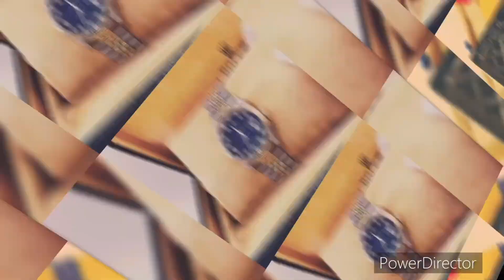LOUIS VUITTON ヴィトン ポルトフォイユサラ コバ補修 修復 パテ 成形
HPにて材料の販売、修復サポート、修理依頼の受け付け、全国どこからでもLINE買取査定もおこなっておりますので、是非ご覧下さい。

LOUIS VUITTON強化買取中‼️
どんな状態でも金額をつけさせて頂きます。

卸売りや月に数万円でいいから稼ぎたい
主婦の方やサラリーマンの方必見☝️✨
リペア技術や販売術を身に付けたい方など、少しでも気になる方はLINE公式アカウントの方からメッセージください🙇🏻‍♂️

✅卸売り
1,0000円〜

✅リカラーサポートコース
15,000円

✅リペアサポートコース
20,000円

✅トータルサポートコース
70,000円

LINE公式アカウントID : @324uvdms